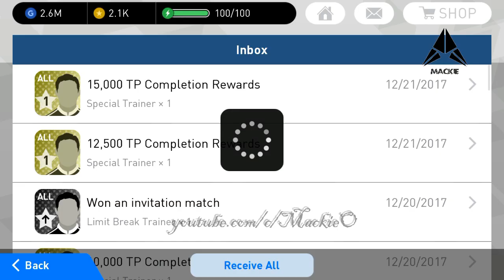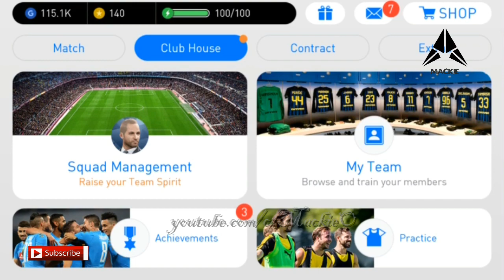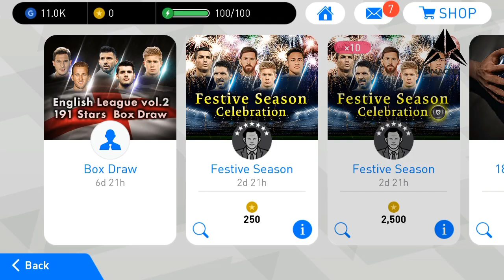New_Year | Black-Ball_Only x4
*pes2018 Mobile All features and what to expect